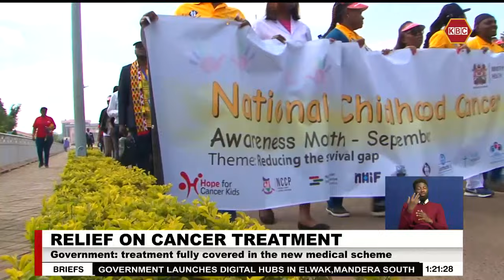Government: cancer treatment fully covered in the new medical scheme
Director General for Health,Dr Patrick Amoth,  has said that the government is out to ensure the cost of treatment for cancer is fully covered in the new medical scheme. Dr Amoth at the same time urged citizens to register with the new Social Health Authority (SHA) to access the new medical insurance cover ahead of the official rollout of the program on October 1, 2024.